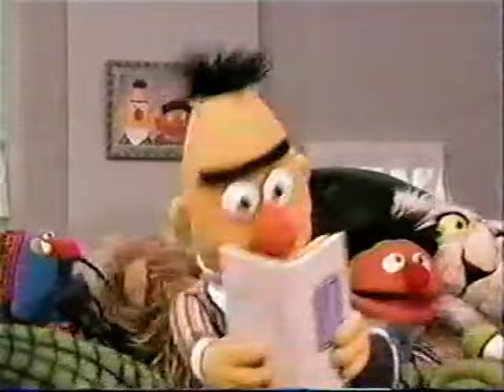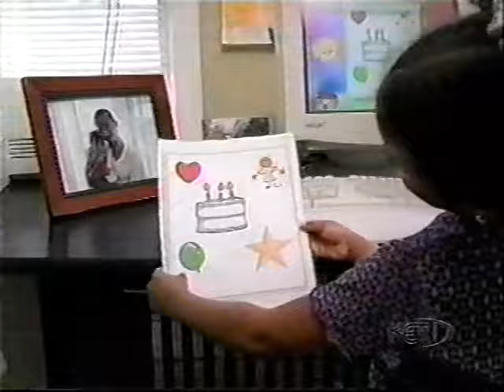Sesame Street Episode 4075 (April 29, 2004)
Originally uploaded by Any Del.

And no this is not a AAPB copy, this is from an old PBS recording.